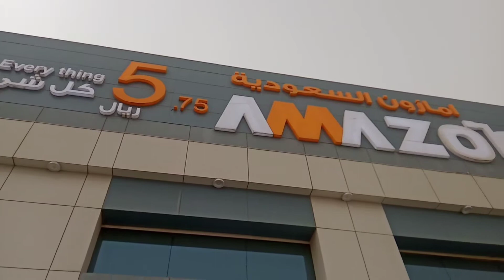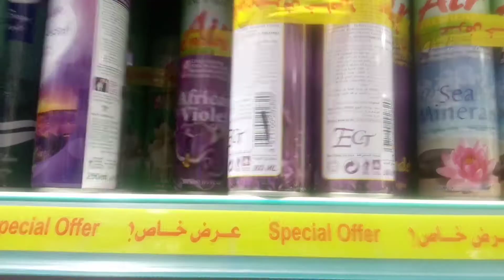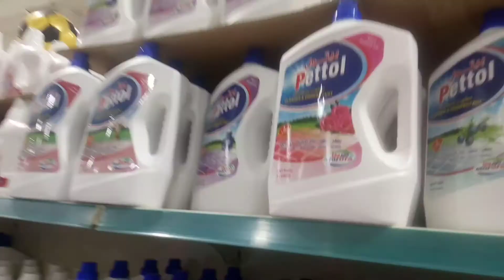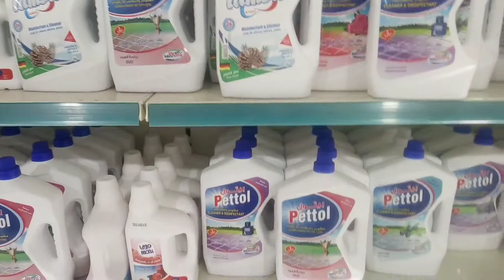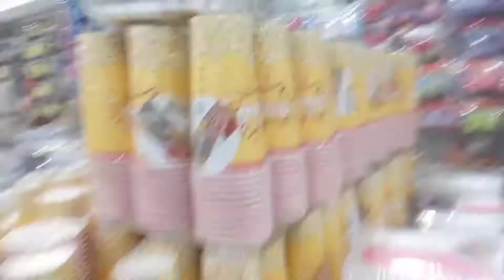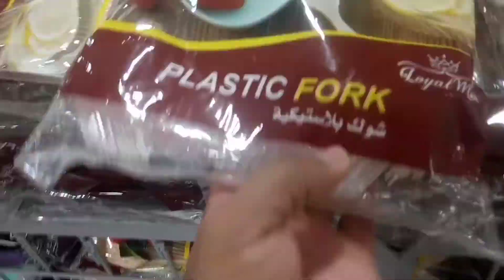Everything Of 5 Riyal Shop In Dammam l Cheapest Amazon In Dammam Saudi Arabia l Travelling Yaseen